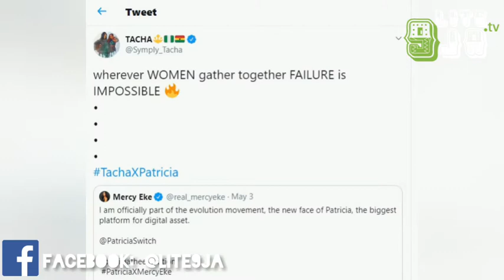“Where women gather together, failure is impossible” – Tacha tells Mercy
Big brother Naija star, Natacha Akide, popularly known as Tacha, has reached out to her fellow reality star, Mercy Eke.

This is coming after they both signed an endorsement deal with same company recently. Mercy shared her good news about the endorsement on Twitter